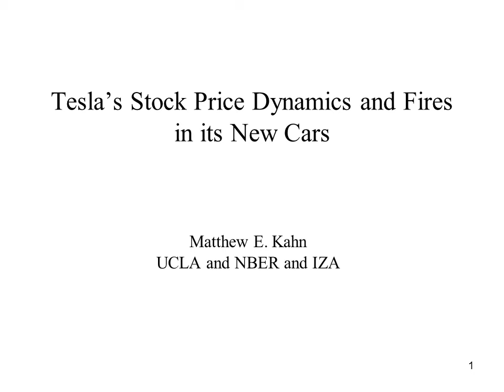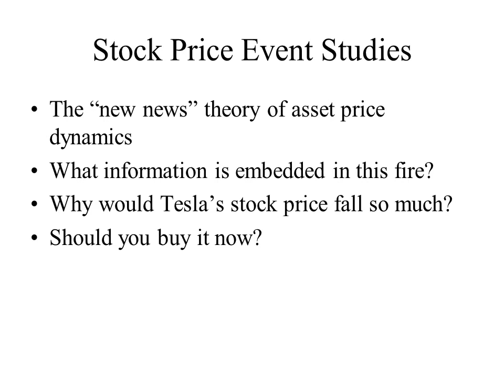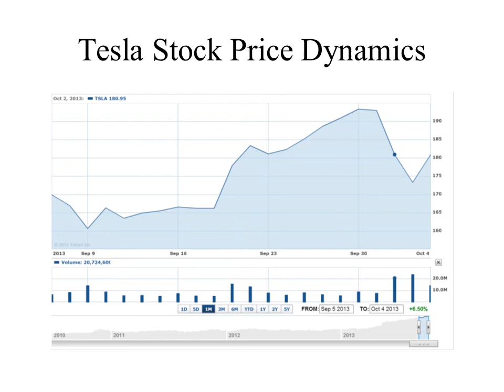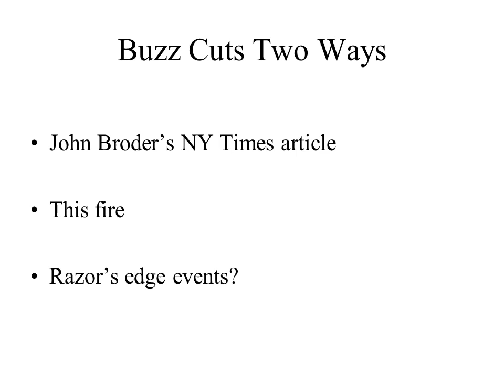Matthew E. Kahn Lectures on the Implications of the Recent Tesla Vehicle Fire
Matthew E. Kahn (UCLA) discusses the October 2013 Tesla vehicle fire and the sharp drop in its stock price.  Why did Tesla's stock price decline by 20% after the fire?  What did investors fear? Why did this event "cause" such a big impact?  If Ford Motor Company had experienced a similar fire in one car, would its stock price have declined?